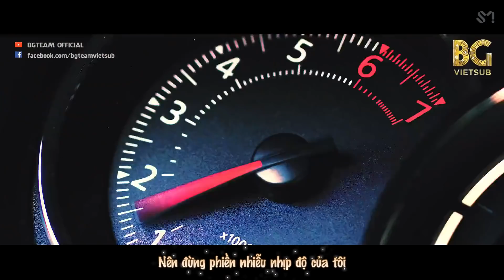[BG TEAM] [Vietsub] EXO - Tempo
exo tempo vietsub EXO Tempo Vietsub EXO Tempo EXO Tempo Lyrics